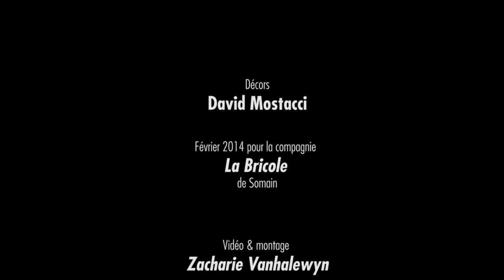Décors en pop-up David Mostacci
Décors de théâtre en pop-up géant réalisé par David Mostacci pour la troupe "la bricole" de somain en février 2014.
Cette vidéo a été réalisé et monté par Zacharie Vanhalewyn est a pour but de présenter les éléments de décors.